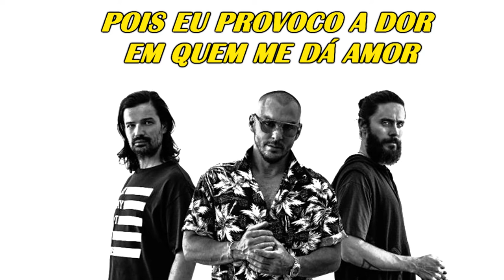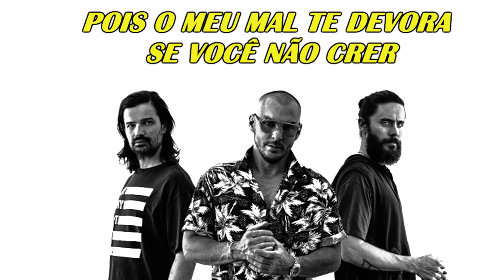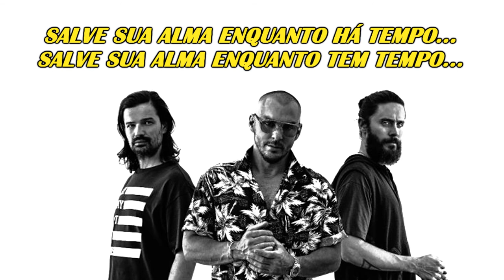30 Seconds to Mars - Rescue me (Versão em português) Tiago leonardo Versões